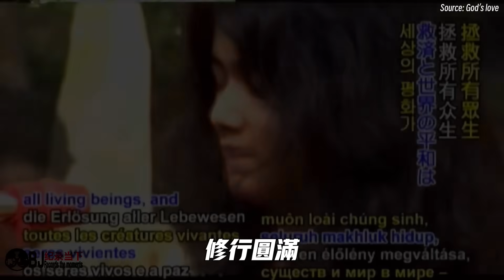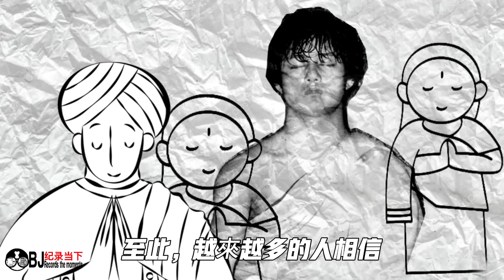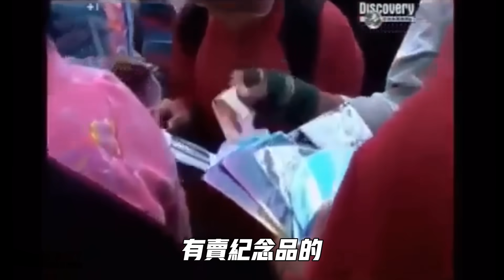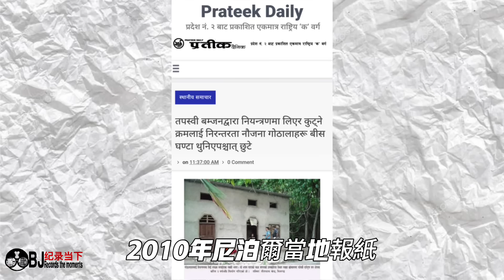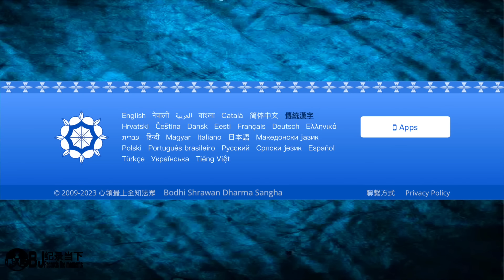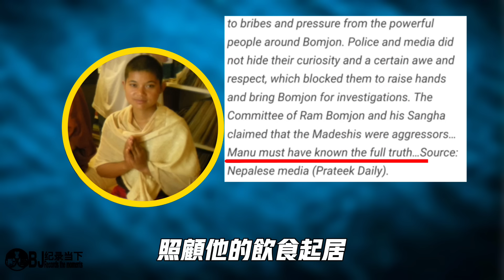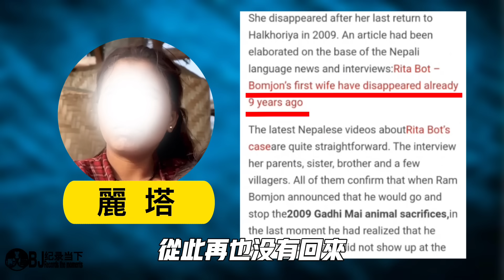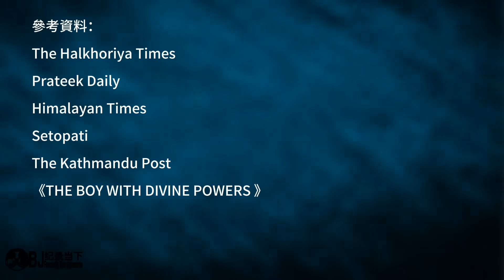本世紀最具爭議的禪修者【全網最詳細梳理】曾轟動全球的尼泊爾靈修少年Buddha Boy都經歷了什麼尼泊爾靈修少年Little Buddha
此影片來歷以及被盜記:
我大約在2005年間在新聞聯播上第一次看到班真，當時非常想知道這件事的真假
後來先後看到關於他的紀錄片兩部，
再後來去了尼泊爾，讀了很多關於他的報紙，
看他佈道現場，問當地人對於他的看法…
可還是如在雲裡霧裡，
就像鬱達夫說的：走了這麼久，竟還是從灰茫茫的 霧，到灰茫茫的霧… 不知道真相
從內心來說：我認為班真是真正的禪修者，可在這期間因為獲得的資訊雜亂，所以对他的看法又經歷了幾次顛覆性的轉變。
 一轉眼，時間來到了2024年初，得知了他被抓的消息，
我當時特別想把整件事情弄清楚，
這許多年來的疑惑、反轉，也真想給自己一個明白
我們花了近三個月的時間，整理資料、釐清事件發展脈絡、找老的新的新聞資料、找當年的影像資料、近期的影像資料…
說實話有過無數次想放棄，因為這個事情時間跨度太長 ，零散資料太多，BJ是尼泊爾人，這就意謂著我們所能找到的零散資料更多
我們很想客觀的把這個故事分享給大家，也必須給我自己一個明白，這就意謂著要比對我們所找到資料的可信性、真實度！
最後.我們準備的文案至少可以做一期一個多小時的視頻
可是考慮到很多其它因素，最终刪減到30幾分而已，
所以誰用了我的視頻、利用了我的資料，我清清楚楚 ！
影片發布後很快就被一個擁有十幾萬訂閱的頻道拙劣的給竊取了，我解決了這個事情。
現在又被某拥有百萬訂閱的頻道極巧妙的給利用了，
真像一個小品裡說的:穿上馬甲我也照樣認識呀！  這整個故事的脈絡、重點，跟我一樣，(還有別的事兒你不知道啊？)真是毫無新意，照抄都沒有認真的態度，利用了也罷！  又提都不提！
我的視訊資料資訊來源我都標得清楚，所以他用我視訊、隱去我的Logo照著寫上視訊影像出處！  唉！  我在哪裡找的都標出來了！  他們都不肯多花一點時間去原頻道找！  這是什麼行為？
誠實這兩個字，這麼難做到嗎？
我是一個認真誠實的人，先後遇到這兩個事兒，
真有如被迫吃下了兩隻巨大的南方蟑螂！
難以消化！
                                                             2024年7月10日
00:00 內容簡介
01:48 尼泊爾靈修少年
06:02 迅速出名的修行者
12:06 反復失蹤的修行者
14:28 宰牲節烏龍事件
16:02 如日中天的禪修者
20:22 醜聞纏身的禪修者
26:03 第一位妻子
30:36 異常的失蹤者家屬